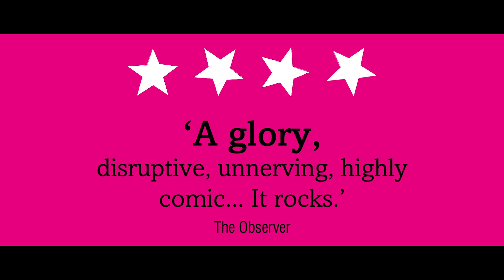Shakespeare's Globe Live: A Midsummer Night's Dream trailer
‘Riotous and celebratory’ A Midsummer Night’s Dream was broadcast live on Sunday 11 September 2016. Missed it the first time or simply want to watch it again? Catch up online:

Emma Rice’s inaugural production as Artistic Director at Shakespeare’s Globe is to be broadcast around the world for audiences to enjoy for free as part of Shakespeare Lives, the online digital festival co-curated by the BBC and the British Council.